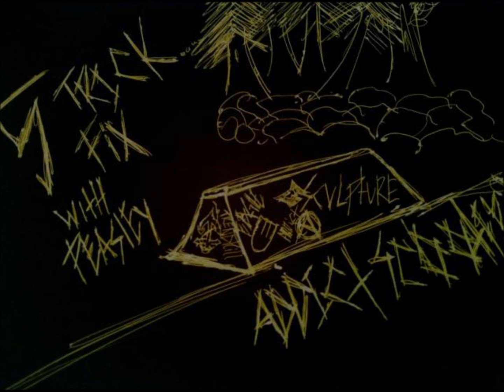5 Trick Fix with Alex Peasley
Peasley just fuckin around doing what he does.